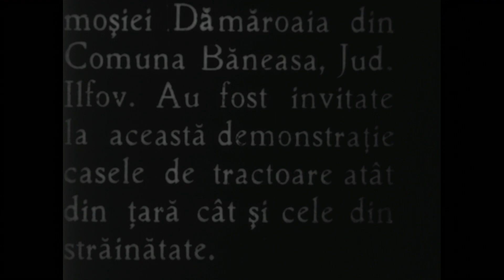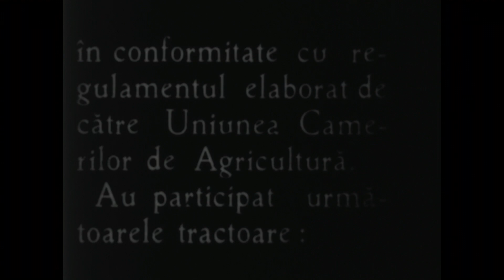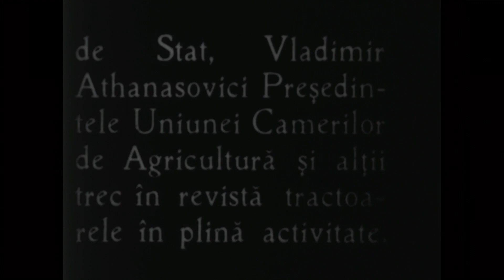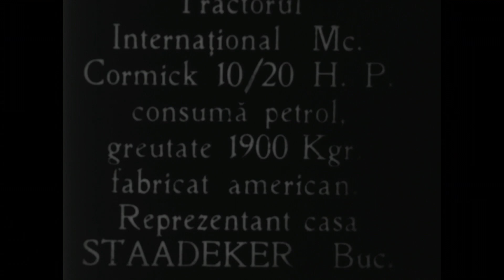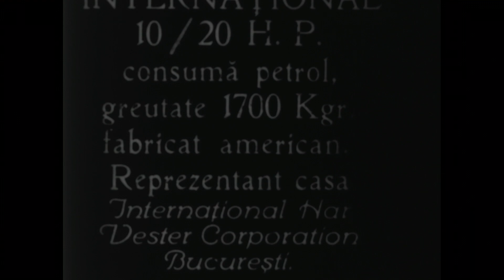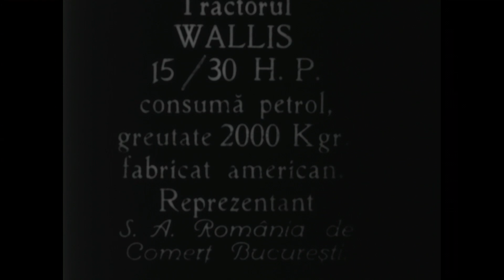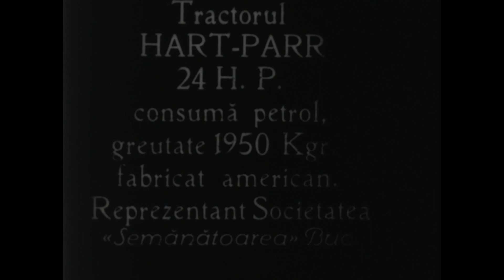Cinema Museion. Concurs de araturi 1927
In zilele de 15-16 octombrie 1927, pe moșia Dămăroaia, aferentă comunei Băneasa din județul Ilfov, are loc o demonstrație a câtorva modele de tractoare de fabricație americană, britanică și germană, urmată de un concurs de arături. La demonstrație participă primul ministru, Ion I. C. Brătianu, ministrul Agriculturii și Domeniilor, Constantin Argetoianu, rămas în amintirea posterității mai degrabă prin memoriile sale decât prin performanța sa ministerială, precum și Gheorghe Cipăianu, subsecretar de stat în cadrul aceluiași minister.
Atenția acordată de către înalții oficiali calităților și performanțelor fiecărui model de tractor (greutate, consum de carburant, adâncimea brazdei, etc) sugerează posibilitatea efectuării unor comenzi în străinatate pentru achiziționarea modelelor preferate. Documentarul are și o deosebită valoare memorialistică prin faptul ca ne înfățișează un Ionel Bratianu, activ și jovial, cu doar o lună și zece zile înainte de neașteptatul său deces.